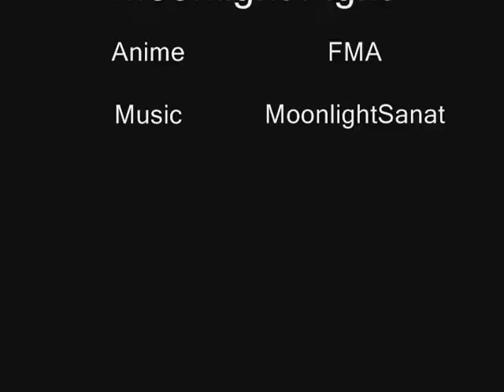Moonlight Fight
This AMV has the grayscale effect through the entire vid.